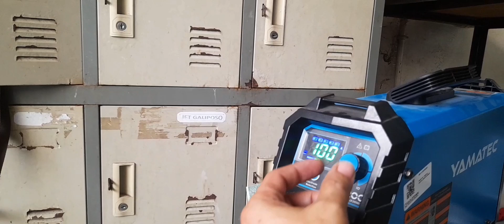Overhead Welding Using SMAW/ MMA Welding